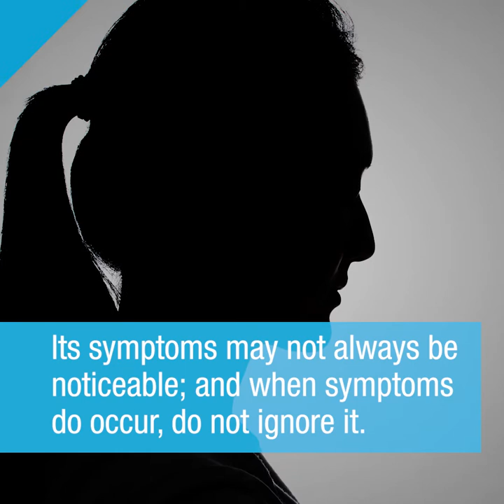ManilaMed: Preventive measures for women to help lower their risk of getting cervical cancer